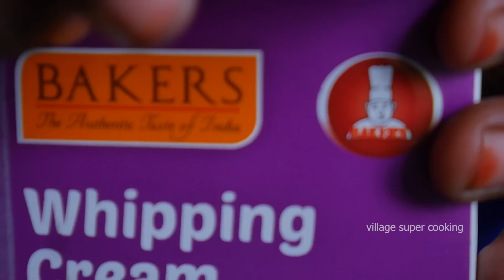BIG PISTHA ICE CREAM RECIPE | Homemade ice cream making | Village Style